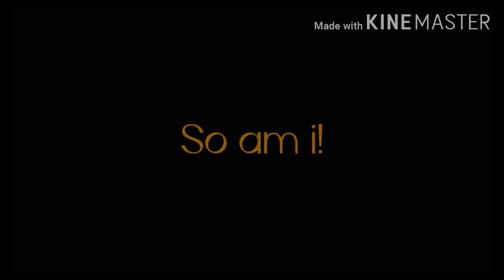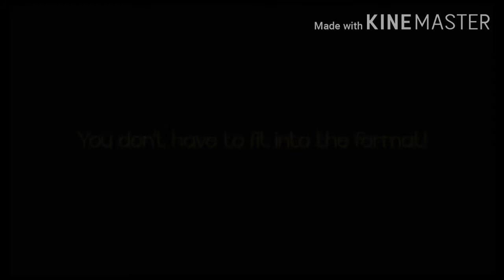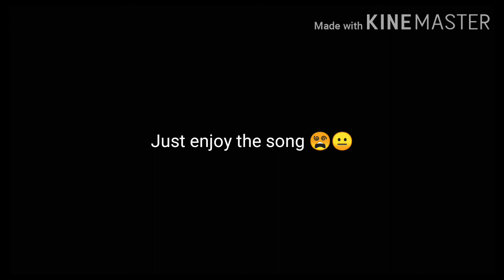So am i